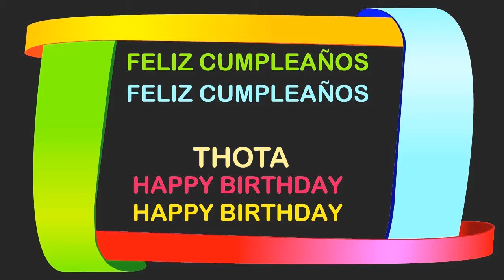Thota Birthday Postcards & Postales